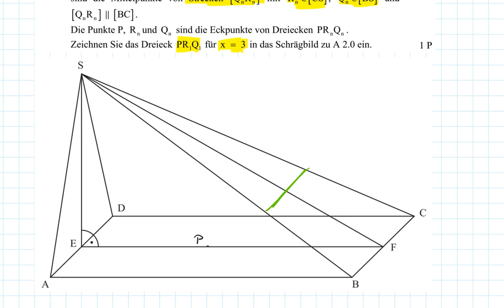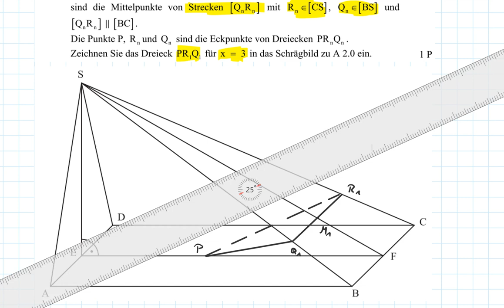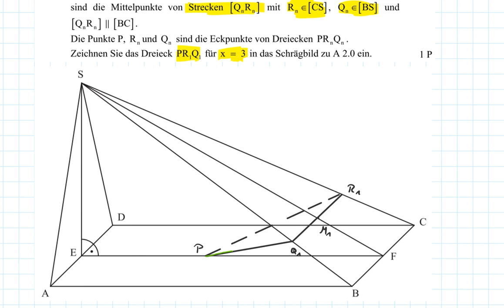Abschlussprüfung MII - 2017 HT A2.2 - Realschule Bayern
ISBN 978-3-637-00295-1